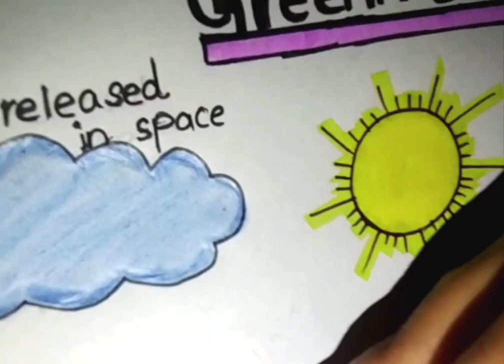green house effect||project art painting@5MinuteCraftsYouTube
How to draw a Green house Effect painting art. _________________________________/ painting Ideas | beautiful painting | painting for beginners 🖌️🎨 painting,easy painting,